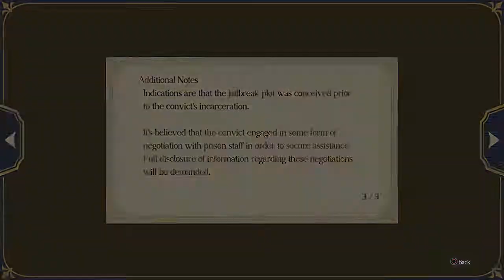The Great Ace Attorney 2: Resolve | Part 80 | Walkthrough [BLIND]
The Great Ace Attorney 2: Resolve Walkthrough